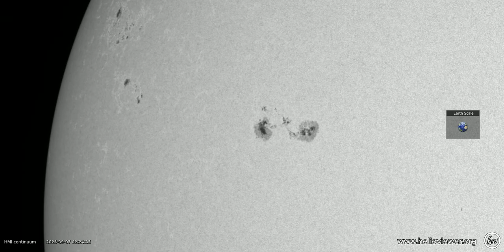Radiply developing sunspot group. 6/8.9.23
This 3-day movie is of sunspot region AR3424. Note how the spots emerge and migrate creating islands of opposite magnetic polarity. This region looks like it will produce some major flares if this trend continues.
This movie was produced by Helioviewer.org. See the original